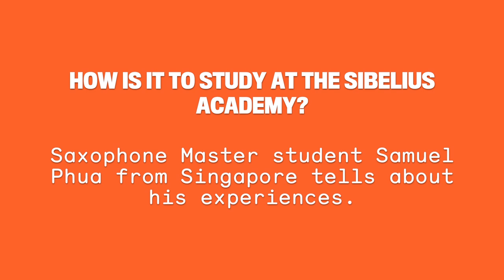Saxophone student Samuel Phua telling about his study experiences at the SIbelius Academy